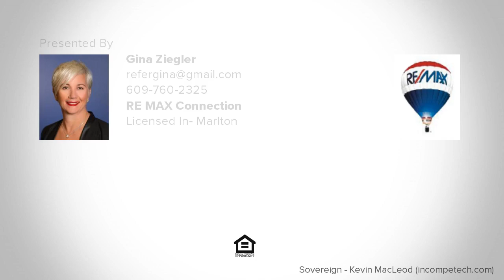815 CHRISTIAN STREET, GLASSBORO, NJ Presented by Gina Ziegler.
Contact Gina Ziegler for more information.

This home is perfect for the savvy investor or the smart homeowner interested in build their own dream home. Located on a dead end street, close to main highways, this 3 bedroom, 2.5 baths needs to be finished; frame and studs for walls have been  finished, everything else needs to be added, which gives you the flexibility to let your creative side shine!